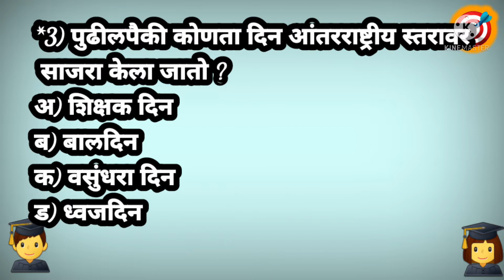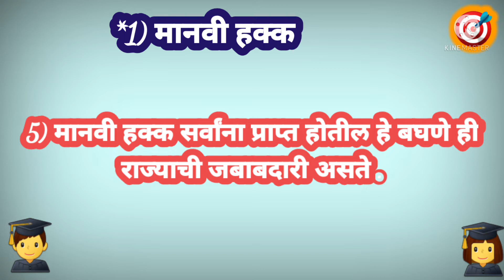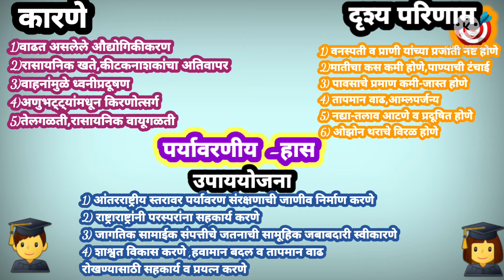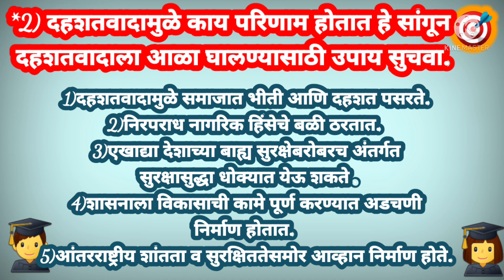राज्यशास्त्र प्रकरण सहावे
इयत्ता नववी राज्यशास्त्र प्रकरण सहावे आंतरराष्ट्रीय समस्या